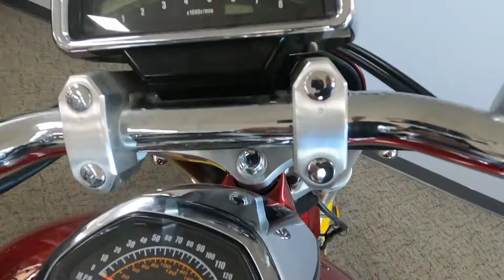2007 Suzuki Boulevard M109R - Used Motorcycle For Sale - Milwaukee, WI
Please visit Southeast Sales Powersports to view this Used RED 2007 Suzuki Boulevard M109R for sale in Milwaukee, Wisconsin.

Stock# 102320

Description:
2007 Suzuki Boulevard M109R
This M109R is equipped with passenger backrest, saddlebags and cobra exhaust. Call/Email today for details! Nationwide shipping available for $399